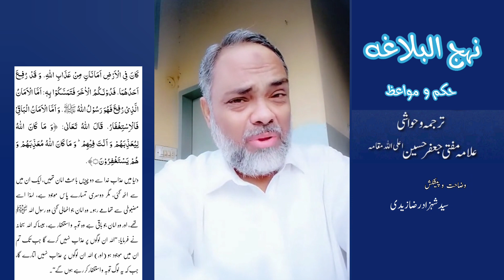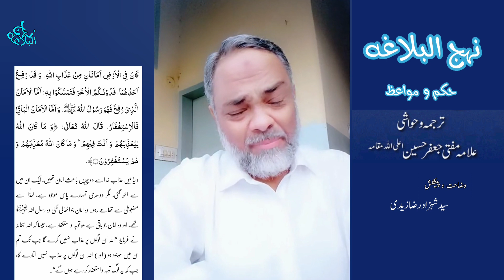نہج البلاغہ وضاحت و تشریح حکمت 88 || Nahjulblagha Hikmat 88 || ایک لطیف استنباط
نہج البلاغہ وضاحت و تشریح حکمت-88
ایک لطیف استنباط
مولا امام علیؑ کا فرمان
(٨٨) وَ قَالَ عَلَیْهِ السَّلَامُ

وَ حَكٰى عَنْهُ اَبُوْ جَعْفَرٍ مُحَمَّدُ بْنُ عَلِیٍّ الْبَاقِرِ عَلَیْهِمَا السَّلَامُ اَنَّهٗ قَالَ:

ابو جعفر محمد ابن علی الباقر علیہما السلام نے روایت کی ہے کہ امیر المومنین علیہ السلام نے فرمایا:

كَانَ فِی الْاَرْضِ اَمَانَانِ مِنْ عَذَابِ اللهِ، وَ قَدْ رُفِـعَ اَحَدُهُمَا، فَدُوْنَكُمُ الْاٰخَرَ فَتَمَسَّكُوْا بِهٖ: اَمَّا الْاَمَانُ الَّذِیْ رُفِعَ فَهُوَ رَسُوْلُ اللهُ ﷺ. وَ اَمَّا الْاَمَانُ الْبَاقِیْ فَالْاِسْتِغْفَارُ، قَالَ اللهُ تَعَالٰی: ﴿وَ مَا كَانَ اللّٰهُ لِیُعَذِّبَهُمْ وَ اَنْتَ فِیْهِمْ ؕ وَ مَا كَانَ اللّٰهُ مُعَذِّبَهُمْ وَ هُمْ یَسْتَغْفِرُوْنَ۝﴾.

دنیا میں عذاب خدا سے دو چیزیں باعث امان تھیں، ایک ان میں سے اٹھ گئی، مگر دوسری تمہارے پاس موجود ہے، لہٰذا اسے مضبوطی سے تھامے رہو۔ وہ امان جو اٹھالی گئی وہ رسول اللہ ﷺ تھے، اور وہ امان جو باقی ہے وہ توبہ و استغفار ہے، جیسا کہ اللہ سبحانہ نے فرمایا: ’’اللہ ان لوگوں پر عذاب نہیں کرے گا جب تک تم ان میں موجود ہو (اور) اللہ ان لوگوں پر عذاب نہیں اتارے گا، جب کہ یہ لوگ توبہ و استغفار کر رہے ہوں گے‘‘۔

Refrance : Nahjulblagha Hikmat
Tarjuma o Hawashi : Allama Mufti Jaffar Hussain a
Edit : Syed Shahzad Raza Zaidi
presentation : Syed Shahzad Raza zaidi